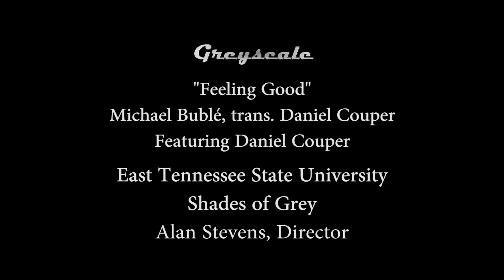Feeling Good, performed by Daniel Couper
Michael Buble